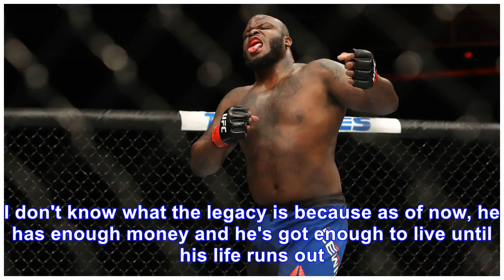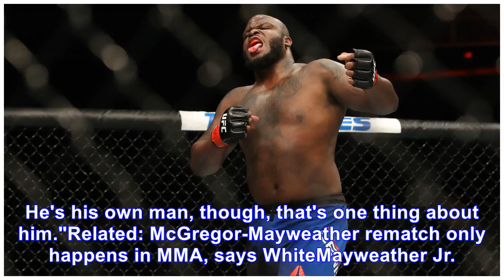Floyd Mayweather Sr. believes son will make jump to UFC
Undefeated boxer Floyd Mayweather Jr.'s fighting future will be in the Octagon - at least, that's what his father believes. Floyd Mayweather Sr. said Saturday that while he doesn't want his son to mak...